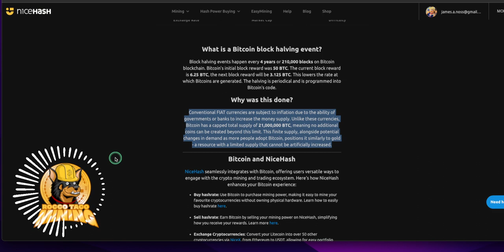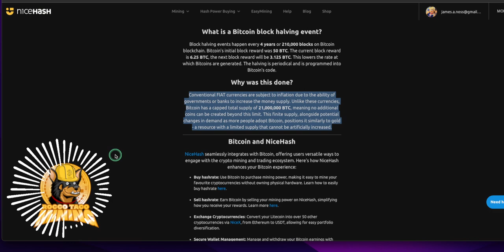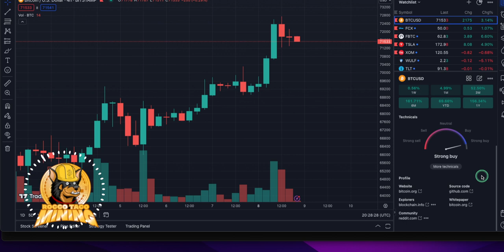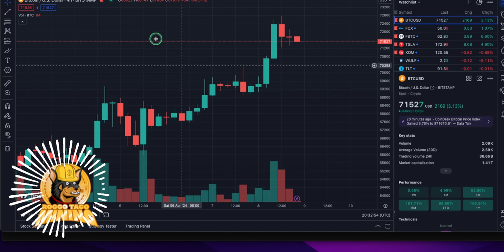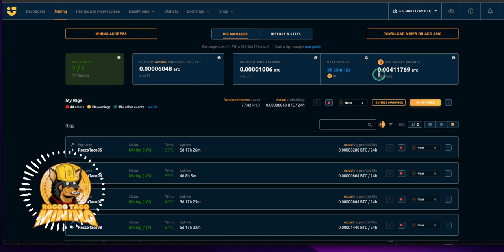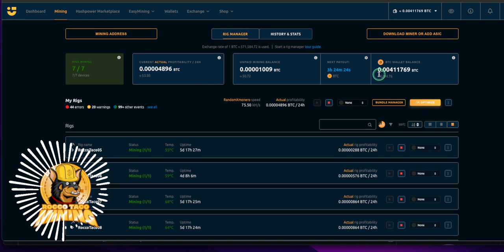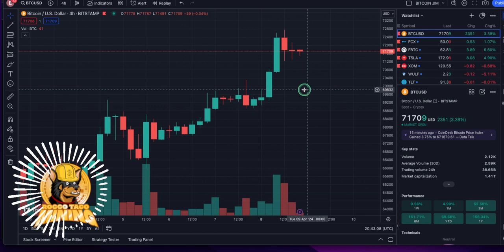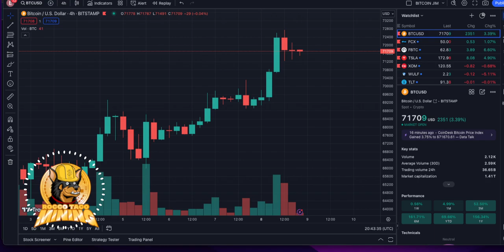Coffee Break Crypto: Prepare Now. Bitcoin Halving Is nearly here.